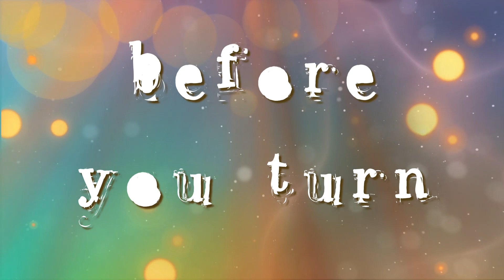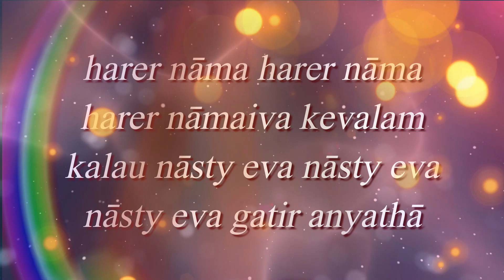9 Puddings - Turn to love (Lyric Video)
From Ep, "perfect imperfect" OUT NOW -